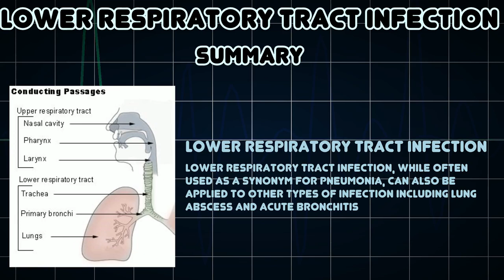Lower respiratory tract infection (Medical Condition)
Symptoms, risk factors and treatments of Lower respiratory tract infection (Medical Condition)

Lower respiratory tract infection, while often used as a synonym for pneumonia, can also be applied to other types of infection including lung abscess and acute bronchitis